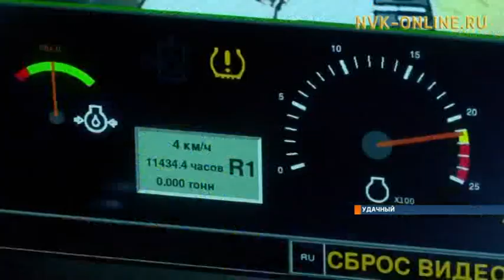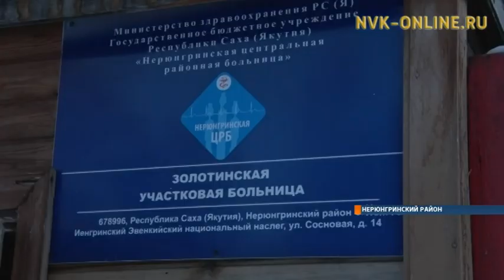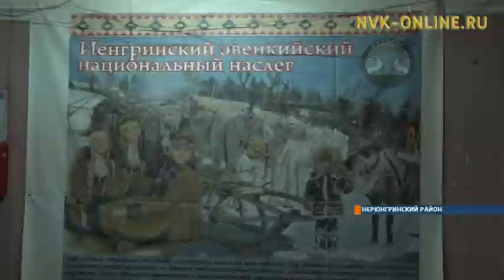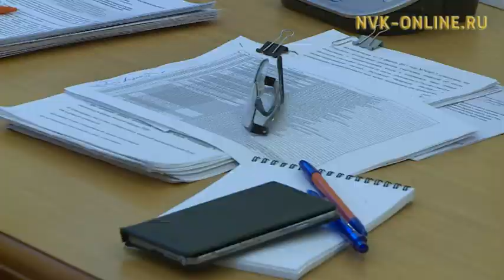Информационная программа «Якутия». Выпуск 17.01.2018 в 20:45